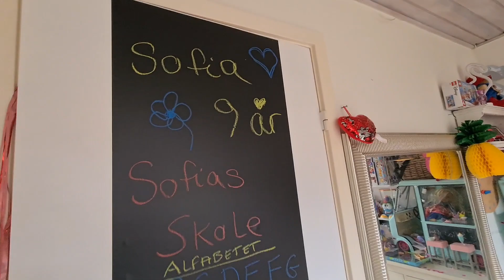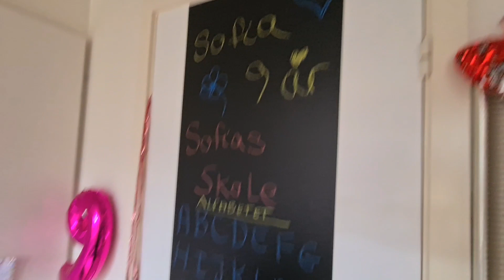2 Påskedag💛Lille påskefrokost med familien🐥🐥DET SNEER☃️🤣